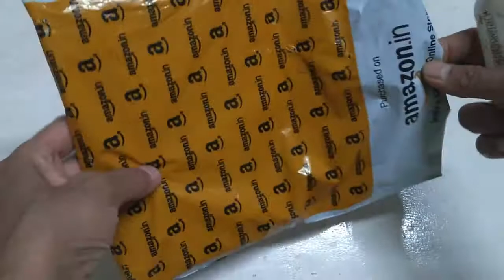Unpacking General Purpose PCB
unpacking unboxing general purpose pcb for making small hobby electronics circuits.